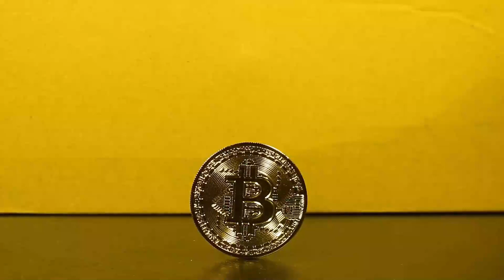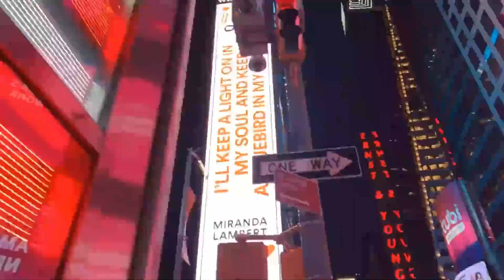SUSHI WILL GO TO THE MOON ON THIS DATE?? - SUSHISWAP PRICE PREDICTION AND LATEST UPDATES